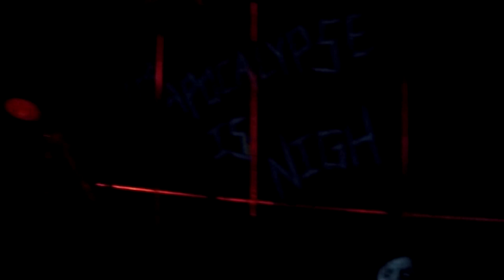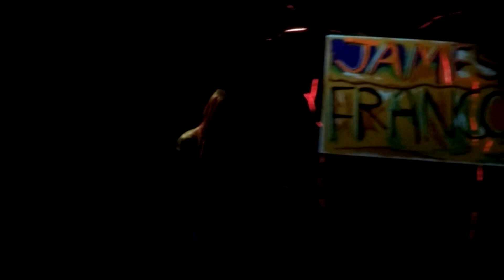This is the End Halloween Horror Nights feat. Jeff Dunham Puppets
3 of Jeff Dunhams puppets are invited to James Francos home in Beverly Hills.  All is well until judgement day has interrupted the party.
Will Walter, Peanut and Achmed be raptured to heaven or be damned for all time and spend all eternity in hell. Find out now!